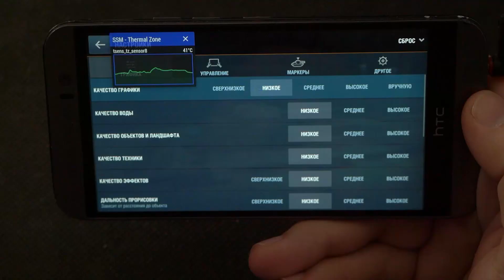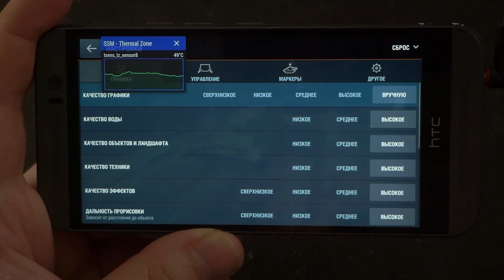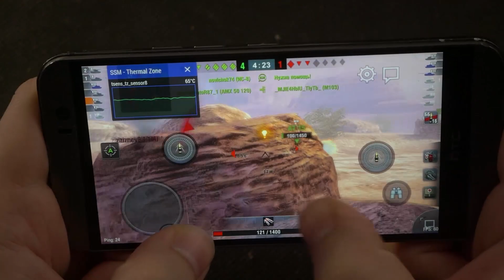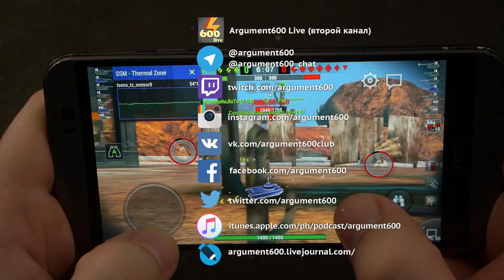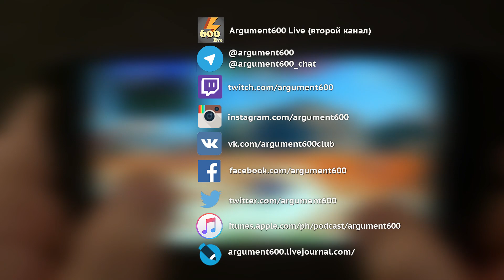HTC One M9 - Проверка Боем #36 (ARGUMENT600)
Самый горячий носитель самого горячего SoC прошлых лет - HTC One M9 со Snapdragon 810 на борту. Так ли он плох спустя почти 2 года? На что способен будучу обновленным на Android 7.0? Очень интересный выпуск о том, что осталось позади.
PS. ресурсный тест будет на Оверах, не пропустите!

Подписался на канал = поддержал автора.

Оф.Сайт:
Я в:
Печатные статьи на Оверах:
Подкасты в iTunes
В одноклассниках меня нет и не планируется быть.
(с) ARUMENT600 / argument_600